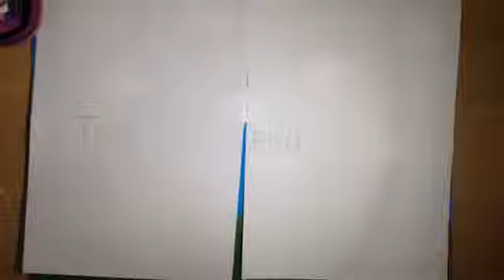Motyl i wielkanocna przygoda - animacja wycinankowa klasy 3 z SP nr 34 we Wrocławiu